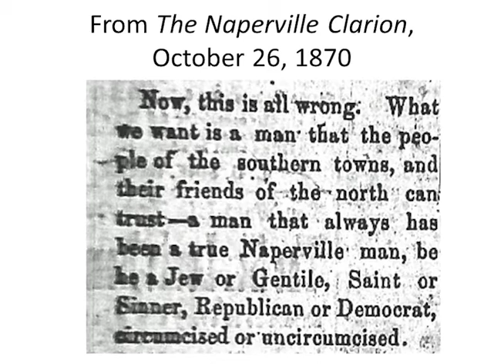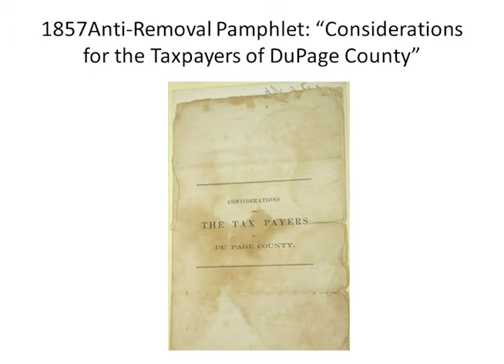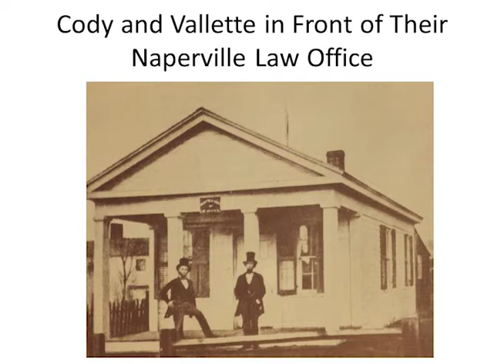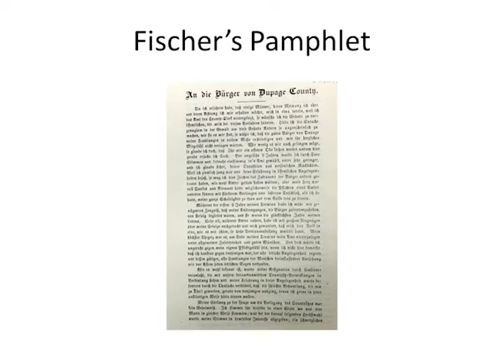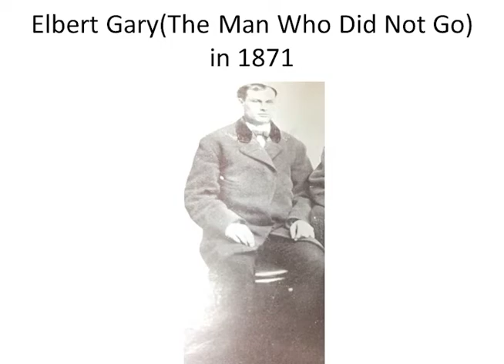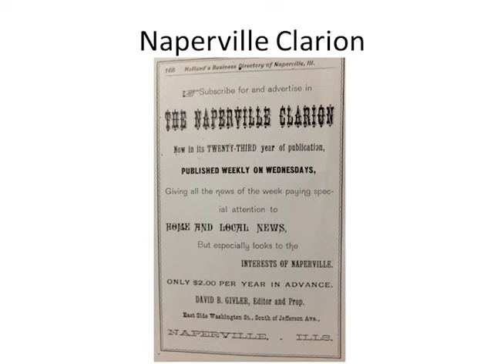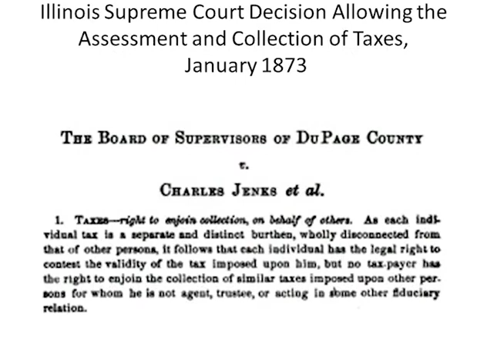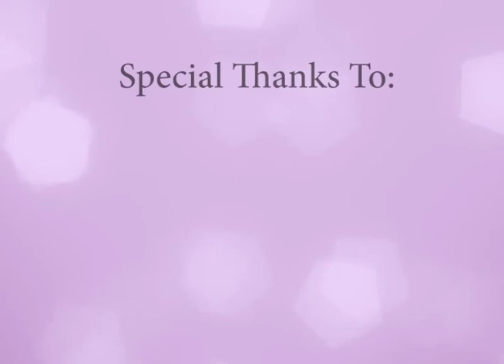Let the Right Prevail The County Seat War Naperville vs Wheaton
Very soon after 1500 DuPage citizens served in the Union army during the Civil War, the county was stricken by another north/south conflict right at home. For some years, the only important political question in DuPage was whether the county government would be in Naperville or Wheaton. 2018 marks the 150th anniversary of the dispute. The story involved riots and claims of rigged elections. Presented by Bob Shuster of the Billy Graham Center Archives of Wheaton College.